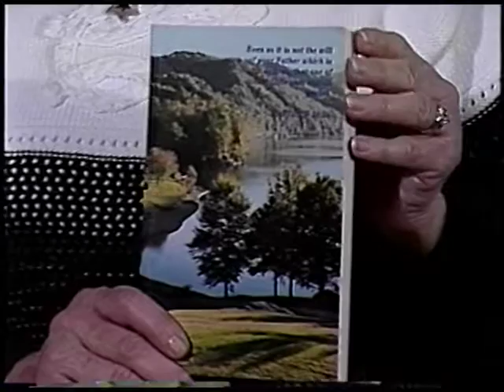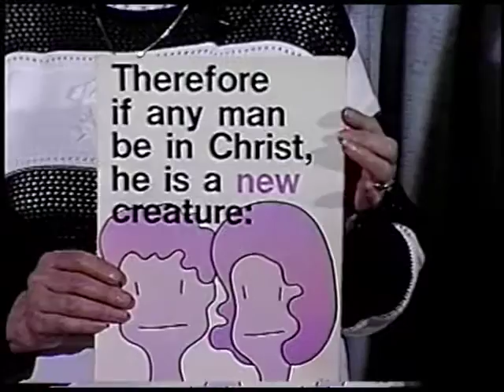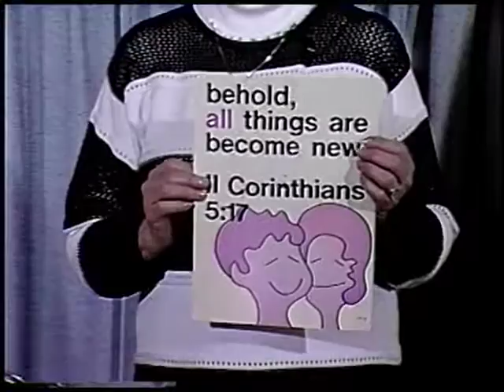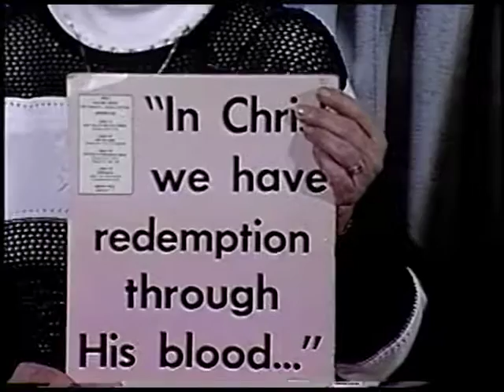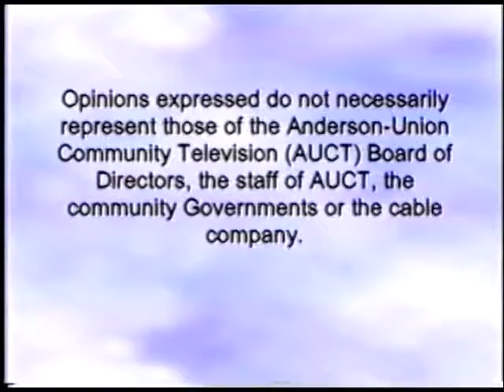Missionary Stories: Hayat part 2